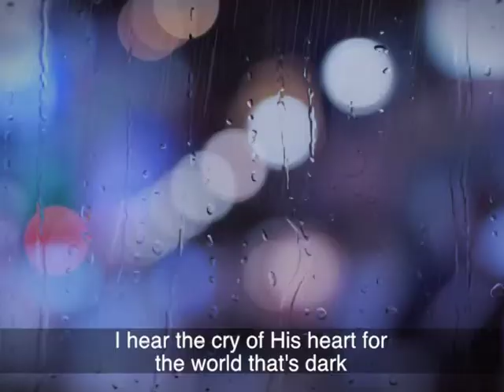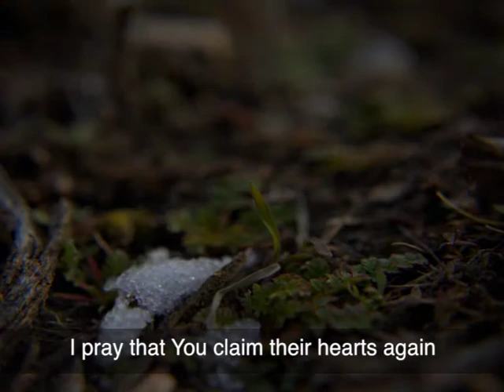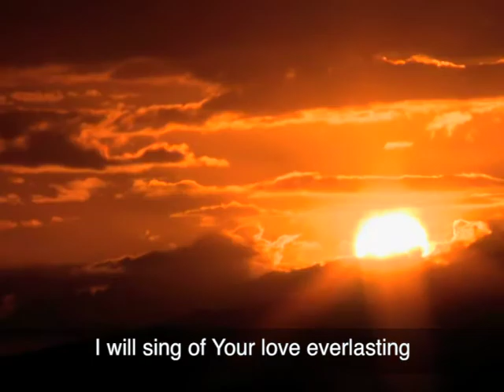Stand With Humility & Boldness Within the Gospel (Deep Within My Heart) by Deborah P. Kim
Were you encouraged by the message today? I was so blessed and challenged at the same time! The main conclusion was this: To stand with humility and boldness within the Gospel. As children of God, we don’t need to be afraid of or intimidated by the world. We don’t need to feel pressured to follow the ways of nonbelievers for fear of rejection, failure, or persecution. Like Elijah, we must stand boldly but humbly before the world because we know who we are: children of the Living God! The people of the world assert that their way of thinking and lifestyle is right, but the Word of God is the only truth.

The Bible’s main message is that Jesus is the Christ, the only Answer. There is no other way of salvation from sin, separation from God, and Satan. Once we know this, we will be able to stand boldly in the face of ridicule, criticism, and even persecution, just like Elijah. There was a time Elijah felt discouraged and lonely but God’s plan for him would be fulfilled despite Elijah’s feelings about himself and the situation.

The five people God used to change the world were not learned, wealthy, or extraordinary people. They were normal people who simply held onto the eternal truth that Jesus is the Christ. They had faith in a mighty God who loved them and answered their prayers. The five people were Elijah, Elisha, the widow of Zarapath, the Shunnemite woman, and Obadiah.

Rev. Ryu spoke about three movements that took place because of these 5 individuals. Their devotion and faith were the catalyst that brought about miracles.  We must also see these movements arise in our own lives, churches, and regions.

First, it is the Mount of Carmel Movement. What happened in this place? The famous battle between Elijah and the 450 prophets of Baal took place on this mountain. Elijah challenged these false prophets to a battle to see who the true God of the universe was. Whichever sacrifice was burned up would show the evidence of the strength of that god. Well, as many of you already know, Elijah’s sacrifice was completely burned up and all the water that drenched the sacrifice and filled the ditch around the altar was licked up! It was an awesome display of God’s power! This event changed the flow of the disasters in Israel. There had been a drought in Israel for 3 years! No rain on the land for 3 years but right after this event, Elijah prayed for rain and it began to rain! When we stand in this world with confidence and assurance in the truth of the Gospel, God will change the flow of disasters in our fields and nations through us!

The second movement God raised through these individuals was the Mount Horeb Movement. It was the place Elijah received new strength from God and a historic message to raise his prepared disciples. When Elijah wanted to give up, God was about to begin his great work! He had the plan to raise up a new king and overthrow King Ahab. He prepared Elisha, the next prophet who would do even greater works than Elijah. He had 7000 disciples who had never bowed down before Baal. God has his amazing plan to save our nation and field through us but many times we are unable to see his greater purpose in our struggles and we just feel like giving up! At our own Mount Horeb, we must receive spiritual power through worship every day. Only then can we have the strength to do God’s will in our lives.

And lastly, the most important movement God raised through these 5 people was the Remnant Movement in Dothan. Remnant means remaining ones, the scattered ones, or the stump. The remnant are the people whom God has chosen to fulfill His Covenant in a generation where all have fallen in the darkness. The Remnant also signifies the younger generation whom God has prepared to change the world with the Gospel. Elisha was involved in raising disciples in the city of Dothan. His greatest work was in teaching and training the future spiritual leaders of Israel. That is our greatest mission and purpose. It is to prepare the future generation to stand as God’s witnesses in this work of darkness.